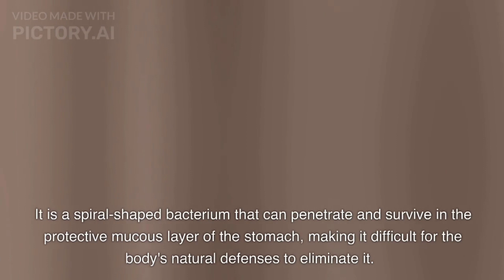What is H.pylori infection and Causes | Symptoms | diagnosis and treatment with complete Details.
Dr medical staff
in this English video
H. pylori Overview

Helicobacter pylori, commonly known as H. pylori, is a type of bacteria that infects the stomach lining. It is a spiral-shaped bacterium that can cause various gastrointestinal problems, including gastritis (inflammation of the stomach lining), peptic ulcers (open sores in the stomach or the upper part of the small intestine), and in some cases, stomach cancer.

H. pylori is a highly prevalent bacterium and is estimated to infect approximately half of the world's population. It is usually contracted during childhood and can persist throughout a person's life if left untreated. The exact mode of transmission is not entirely understood, but it is believed to spread through oral-oral or fecal-oral routes.

Most people infected with H. pylori do not experience any symptoms. However, in some cases, the bacterium can cause problems such as stomach pain, bloating, nausea, vomiting, loss of appetite, and weight loss. If left untreated, H. pylori infection can lead to more serious complications like peptic ulcers and an increased risk of stomach cancer.

Diagnosing H. pylori infection typically involves a combination of methods, including blood tests to detect antibodies against the bacteria, stool tests to identify H. pylori antigens, breath tests to measure the presence of specific gases produced by the bacteria, and endoscopic procedures with biopsies to directly visualize the stomach lining and detect the bacteria.

The standard treatment for H. pylori infection involves a combination of antibiotics and acid-suppressing medications. This approach aims to eradicate the bacterium and allow the stomach lining to heal. The specific antibiotic regimen may vary depending on factors such as antibiotic resistance patterns in the local population. Treatment typically lasts for one to two weeks, and follow-up tests are conducted to ensure successful eradication of the bacteria.

It's important to note that H. pylori is a significant cause of peptic ulcers, but not all ulcers are caused by this bacterium. Other factors, such as the use of nonsteroidal anti-inflammatory drugs (NSAIDs) and excessive alcohol consumption, can also contribute to the development of ulcers.

If you suspect you have an H. pylori infection or are experiencing persistent gastrointestinal symptoms, it is recommended to consult with a healthcare professional for proper diagnosis and treatment.
above link share and like...

Difference between serum and plasma...